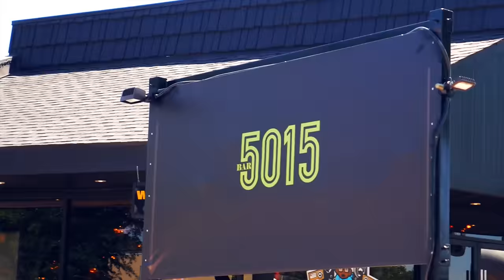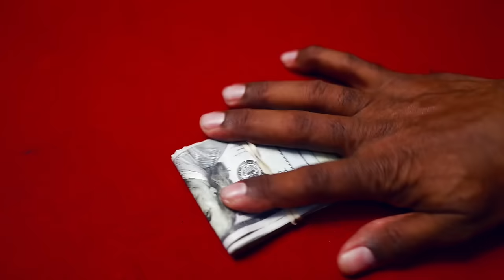Roi “Chip” Anthony - “ SUNSHINE “ ft Lil KeKe (Official Video)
Roi Chip Anthony & Lil Keke have collided to release the summertime smash SUNSHINE soft the streets bringing the Louisiana vibe to Texas streets!! It’s gumbo, SouthernSoul, RnB fused with old school Hiphop which Roi Chip is known for. Definitely in his own lane, Roi Chip is on fire releasing hit after hit and SUNSHINE is definitely a must add!! The world of Southern Soul & RnBSoul is filled with Old school HipHop music lovers making this song the Best of both worlds for the music lovers !! It’s that new sound wave by Roi Chip MOHITZ!